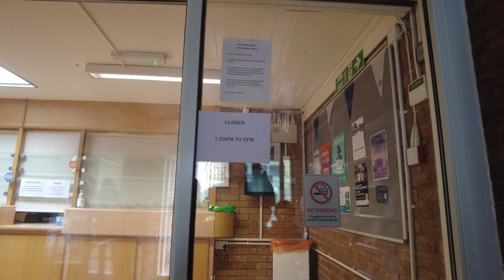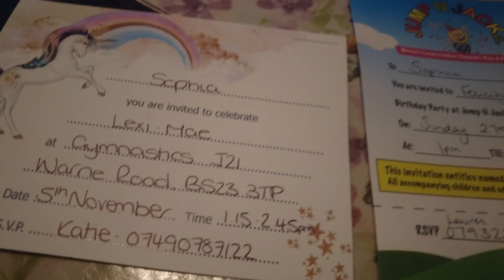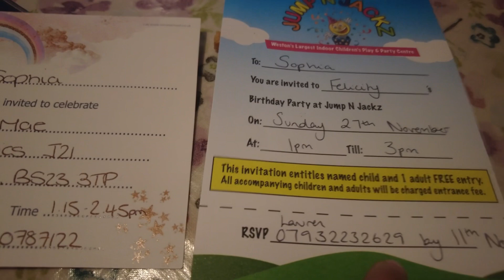Mumshie and Dad Flu Vaccine